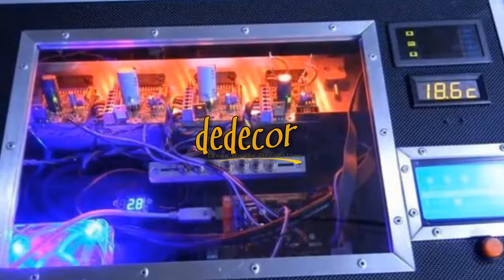Conversion Of Old Houses And Modern Buildings 2